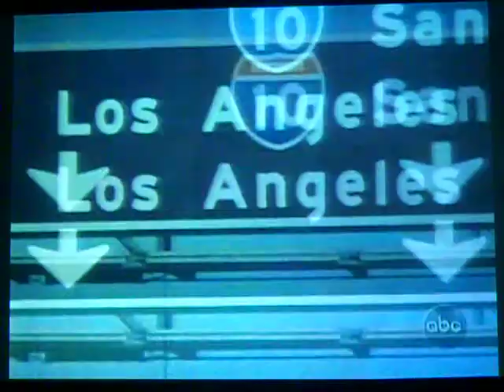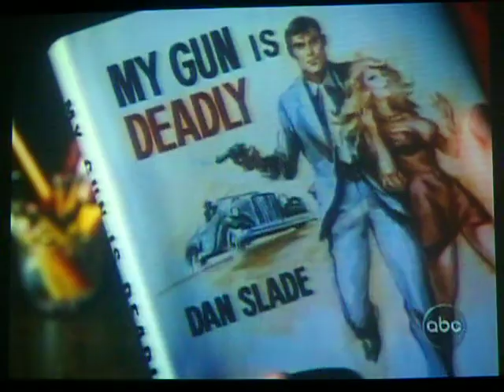ABC STARSKY AND HUTCH SUPER COPS / BARETTA/ MANNIX THE 70'S COPS PT 2.AVI